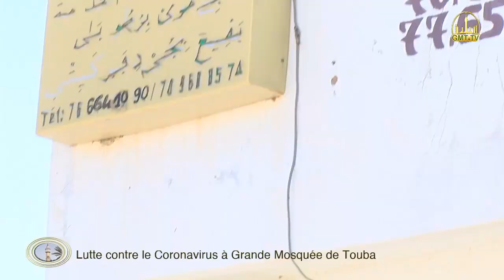Le Dahira moukhaddamatoul khidma de la Grande mosquée de Touba sensibilisent les laveurs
mortiers au Morgue de Touba pour prévenir contre le corona virus